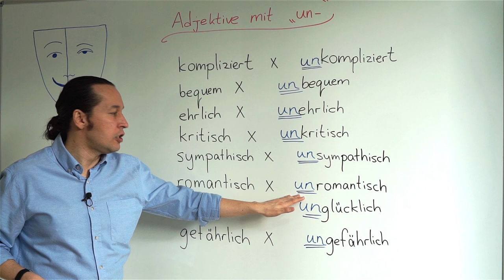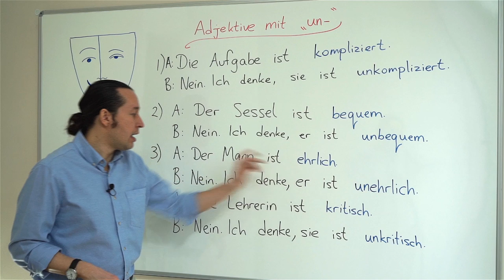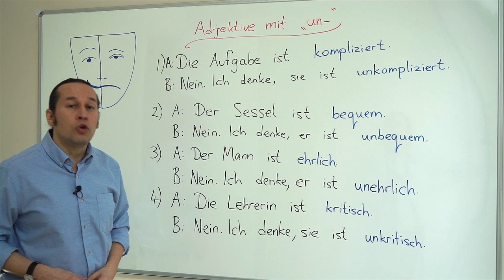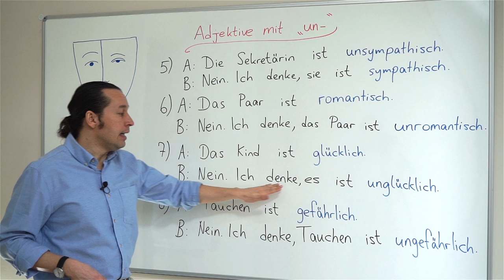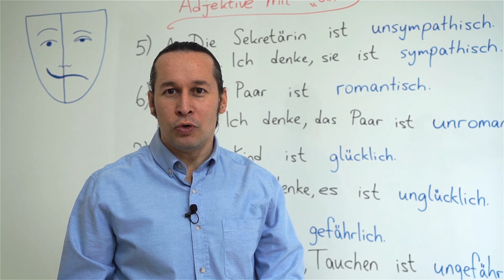Almanca B1 Orta Seviye Ders - 30 Almanca "un -" Ön Takısı Alan Sıfatlar - Adjektive mit "un - "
Almanca öğreniyorum diyen herkese merhaba. Bu Almanca Kolay dersimizde, Almanca "un -" Ön Takısı Alan Sıfatlar - Adjektive mit "un - ", yani Almanca'da sıfatları olumsuz anlam ile veya zıt anlamı ile ifade etmek maksadıyla kullanılan Almanca "un -" takısının kullanımını yeni Almanca kelimeler de öğrenerek doğru Almanca telaffuzları ile öğreniyoruz. Kolay gelsin.